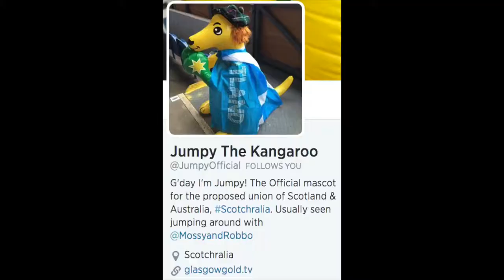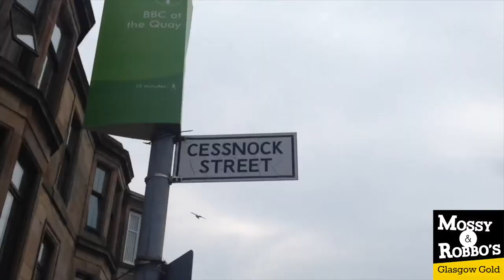Glasgow Gold Episode 4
Jumpy the Kangaroo takes Glasgow by storm, Rugby 7's is a huge hit, and we celebrate Aussie shooting Gold, in a Cessnock pub!